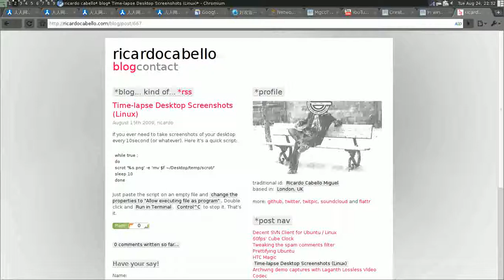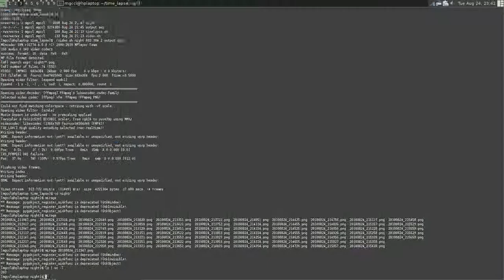Time Lapse Screenshots